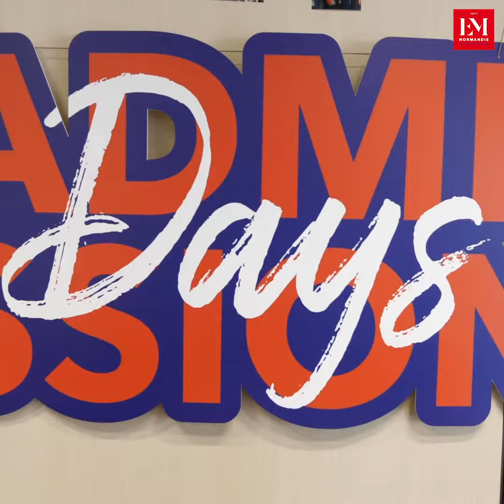Leonore Gouenard - concours Passerelle Programme Grande Ecole